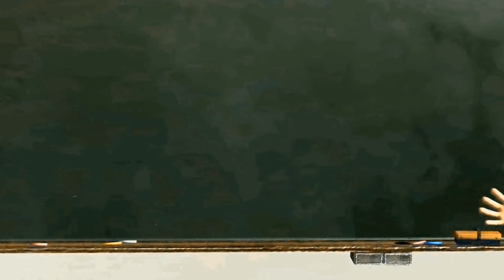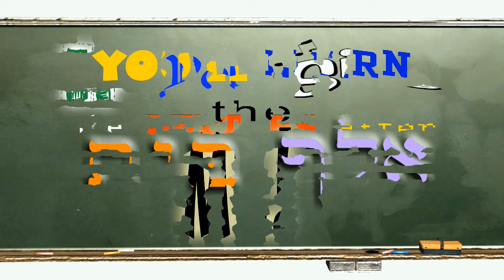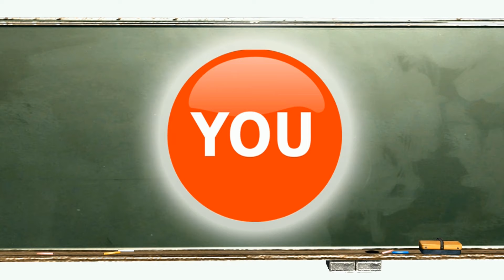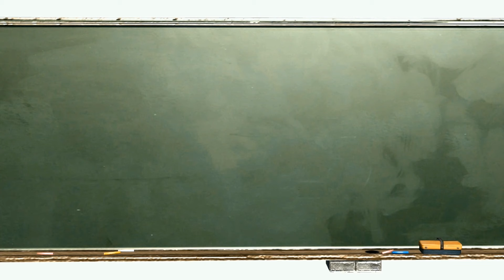Aleph-Bet Song SLOW VERSION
Now you and your children can sing along with the Torah Town Kids in a SLOWER Version of the popular Aleph-Bet Song!  ENJOY!!
This echo song has been used as a teaching tool for thousands children to learn the Hebrew alphabet.
The Alef-Bet Song performed by Debbie Friedman.